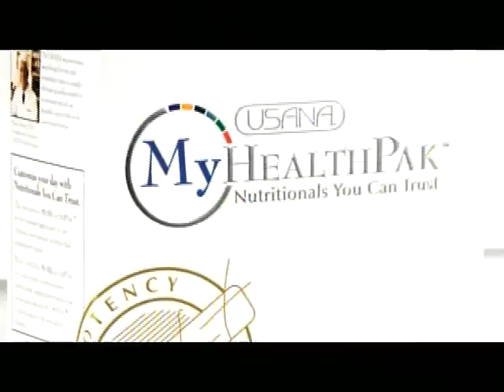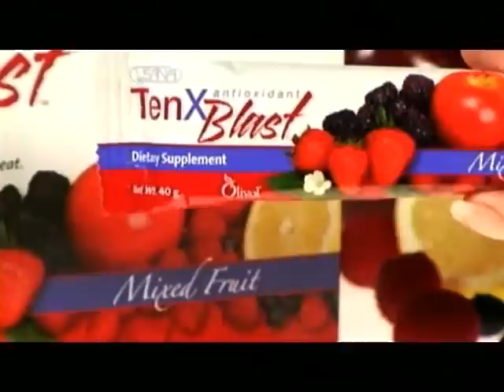USANA on National TV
Who Do you Trust your health to?

I wanted to make sure you were aware of the spots featuring USANA that will be airing on national, regional, and public television this week, Feb. 23March 1 Here's a seek-peek at what's going to be shown! If you're looking into the opportunity of building a Usana business, make sure to watch the videos from my profile to get the inside scoop. If you want to bring your Usana business to a wh If you're looking at Usana and are comparing the difference, this is a great video to show you just that.  Usana follows a high standard to manufacture their products which is manufacture in-house.

What is stated on the label, is actually in the Usana product.

If you want to build a successful Usana business, learn new strategies. Click the link below.ole new level... learn the 7 Fatal Mistakes I've made while building my business into a full time passion, Usana Diamond leaders, Usana gold retreat Gold run Usana products Usana health Who do you trust?